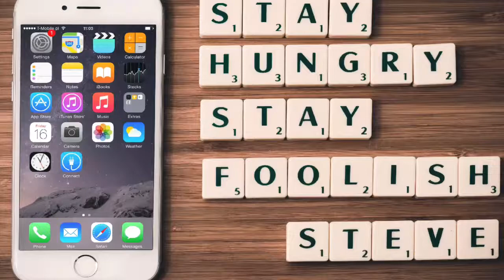Technical solutions provider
Idea... brainstorm... develop... marketing